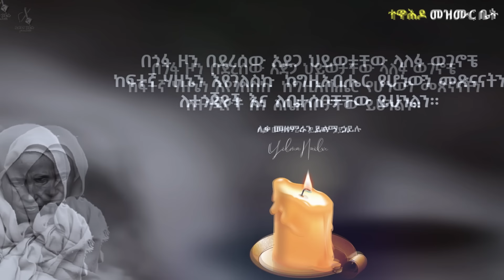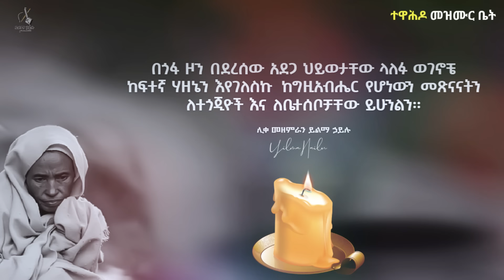የማጽናኛ ዝማሬ_በመከራ ላለው ብርሃንን ያድለው_ሊቀ መዘምራን ይልማ ኃይሉ like mezemran yilma hailu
I would like to express my deepest condolences to the families of the victims and their families of those who died in the Gofa Zone of Ethiopia

በኢትዮጵያ በጎፋ ዞን በደረሰው የመሬት መናድ አደጋ ጥልቅ ሃዘኔ እየገለስኩ ለተጎዱት እና ለሞቱት ለቤተሰቦቻቸው መጽናናትን እንዱያገኙ ይህንን ዝማሬ አቅርቤያለው